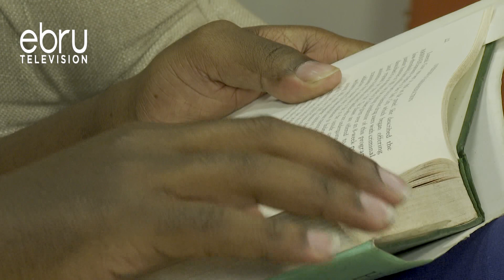Pastor says he feels overjoyed for winning souls into Salvation